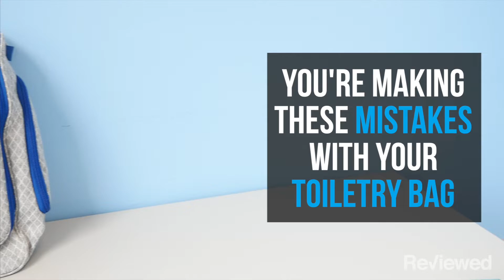Mistakes you’re making with your toiletry bag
Everyone makes these mistakes with their toiletry bag.  Follow these tips when packing for your next trip!